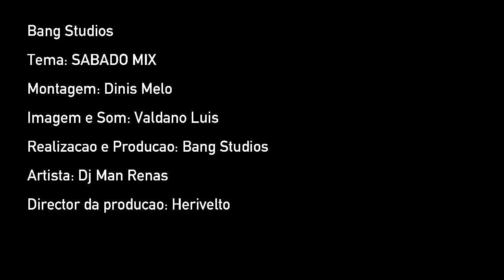Sabadomix, dj Man Renas in the mix